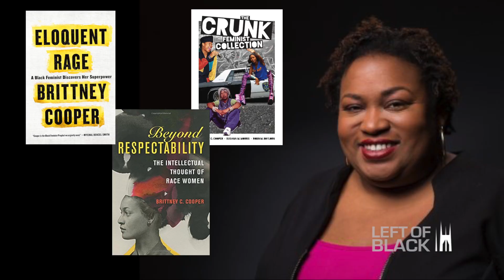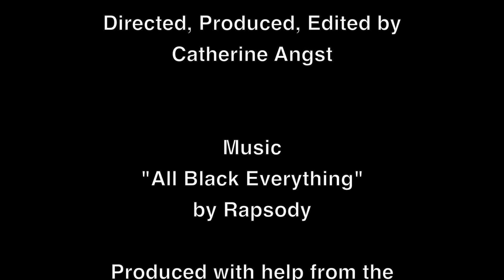Left of Black with Talitha L. LeFlouria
Left of Black host Dr. Mark Anthony Neal sits down with Dr. Talitha L. LeFlouria to discuss her new book, "Chained in Silence: Black Women and Convict Labor in the New South".

Dr. LeFlouria is associate professor of African American Studies in the Carter G. Woodson Institute, University of Virginia.